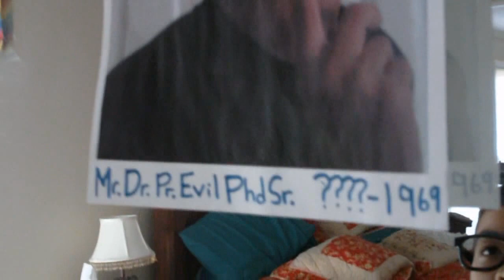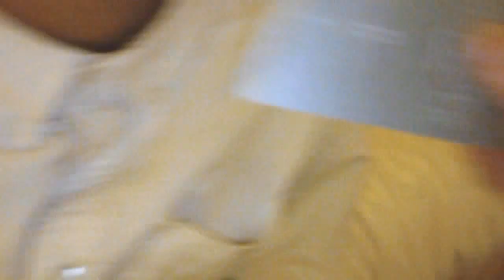The Foreign Avengers MOVIE Part 1/4